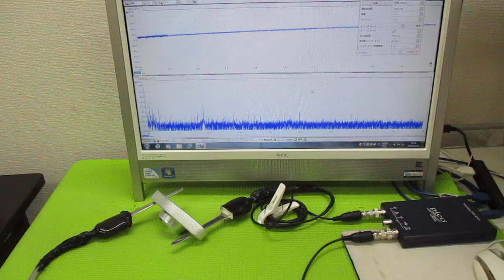超音波と表面弾性波（オリジナル超音波システムの開発技術） ultrasonic-labo